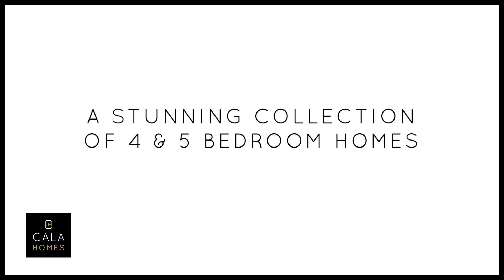Florence Gardens, Ayr | CALA Homes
Ayr offers the perfect idyllic retreat for your new home. A collection of 4 & 5 bedroom homes with CALA's high specification finishes included as standard, with beautiful coastal surroundings and just half a mile from the sandy beach.